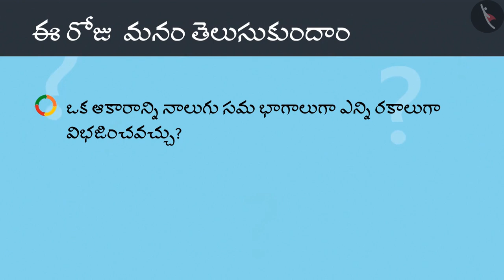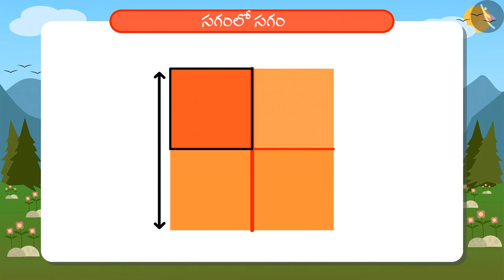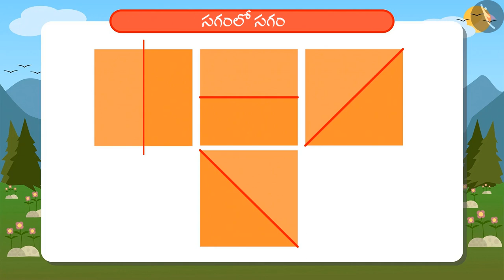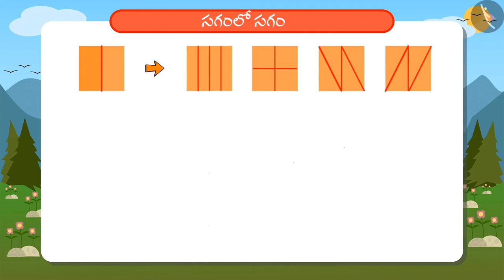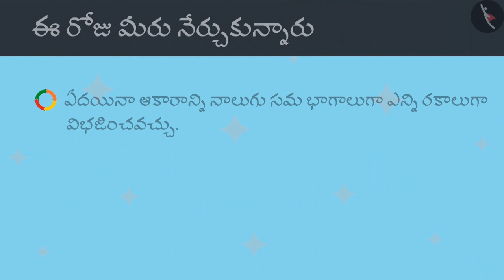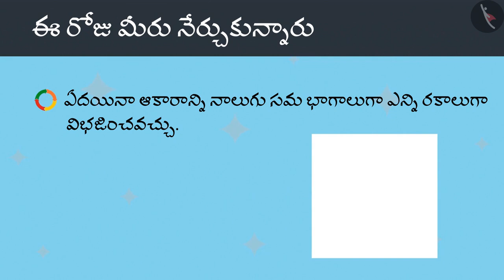సగంలో సగం | Part 2/2 | Half of half | Telugu | Class 4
"సగంలో సగం | Part 2/2 | Half of half | Telugu | Class 4 | భిన్నాలు | कक्षा 4 | NCERT | అర్ధ మరియు పావు

Block Patterns | Fractions | Grade 4 | NCERT | Halves and Quarters

Welcome to part 2 of Half of half. In this video, we will discuss various examples of Half of half.